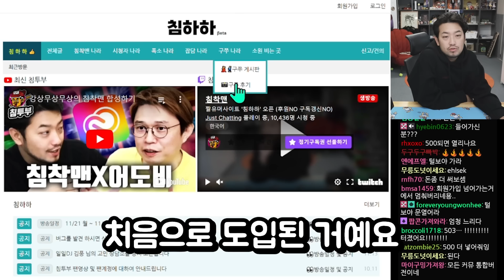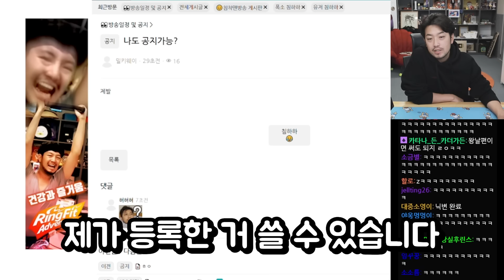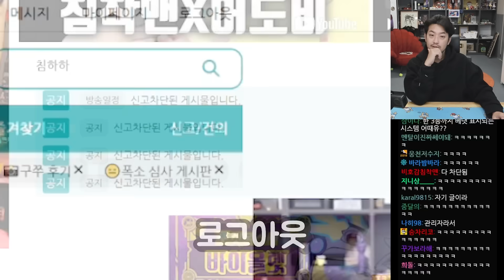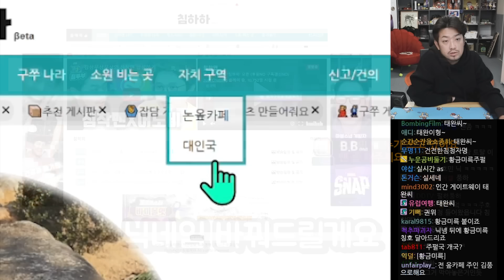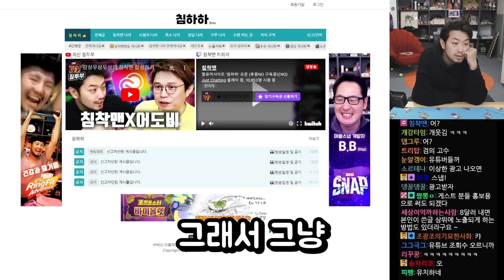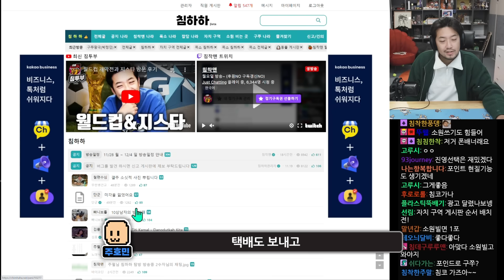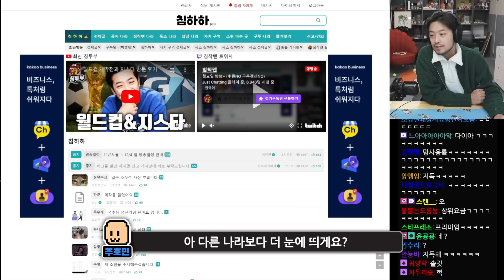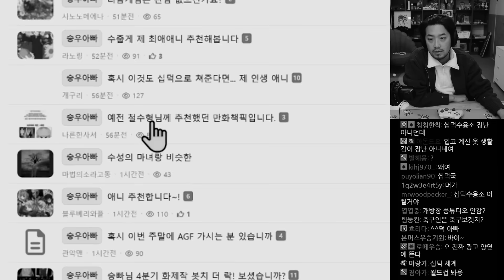다시 지은 웃음의 알렉산드리아 도서관